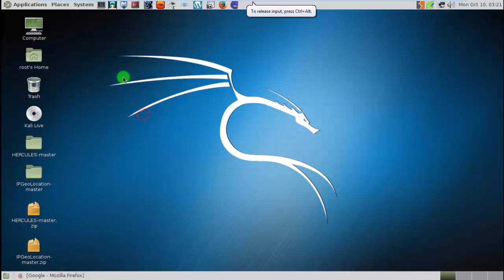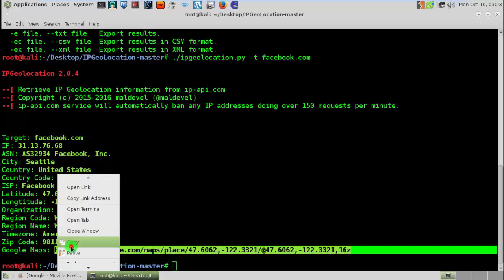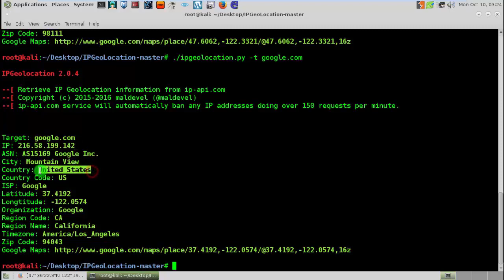How To Trace An ip Address With Geoloction On Kali Linux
How To Trace An ip Address With Geoloction On Kali Linux By Haunted Bro's Team